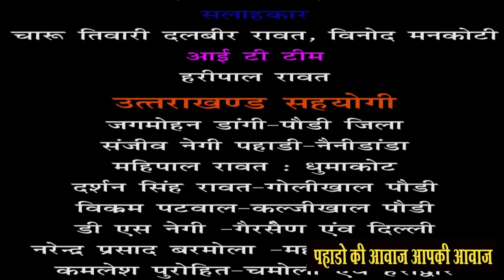DSMF T-20 महिला क्रिकेट टुर्नामेंट चौके और छक्‍को के साथ शानदार आगाज। मातृशक्ति ने दिखाया अपना जौहर।